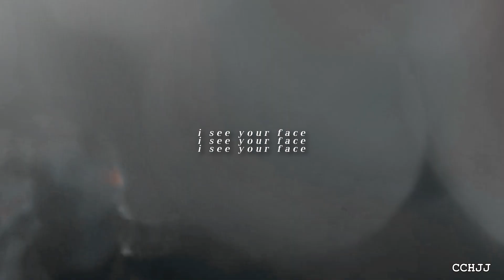The Loneliest • Kaz & Inej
* 1080p - USE HEADPHONES *

Yeah SHAME ON ME, i never edited my babies after the second season came out and idk why. because i was dissapointed, or maybe because i was angry cause honestly they deserve better over all...mad because they deserve a better show...idk...or just sad they got cancelled...
Anyway a few nights back this idea just came out OF NOWHERE...it just came to when i was simply lying in bed?! Like someone was telling me to finally edit them...this song was just randomly in my head and i was just fitting their their scenes in it and BAM the idea was born...and so here we are. at the end of 2024 and i'm finally editing Kanej again...
Anyway never say never right?! And now give them a better show!

• Show: Shadow and Bone
• Song: the Loneliest by Maneskin
• Coloring by  @LaurenMichellex
• Program: SV 14